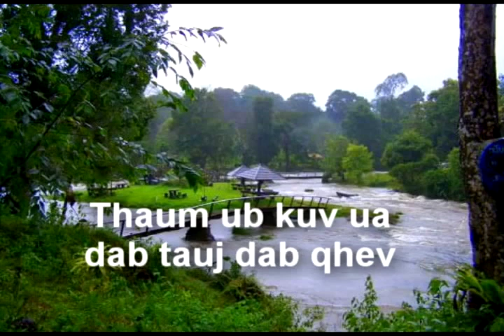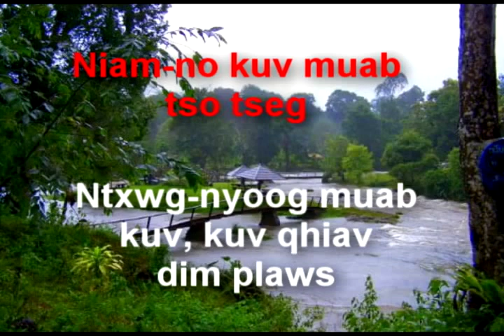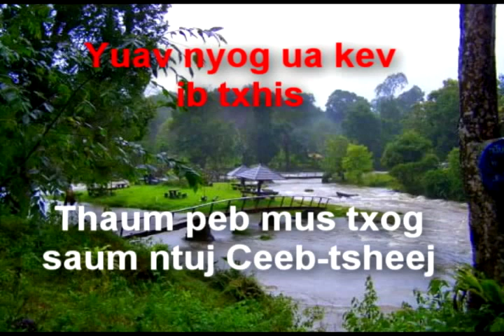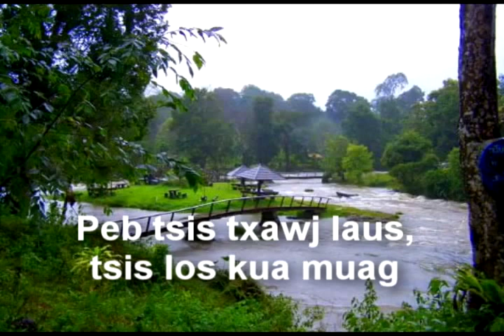Zaj 40 piano with string